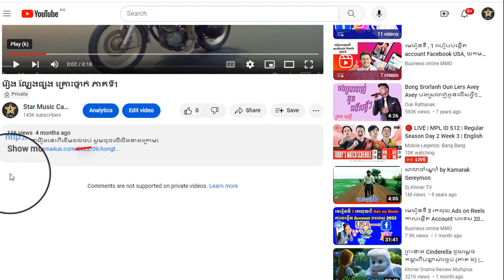រឿង ល្បែងផ្សង គ្រោះថ្នាក់ ភាគទី11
ដើម្បីទស្សនារឿងនេះពីដើមដល់ចប់ សូមចុចលើលីងខាងក្រោម៖

សូមអរគុណ